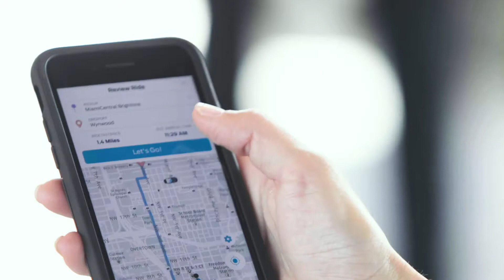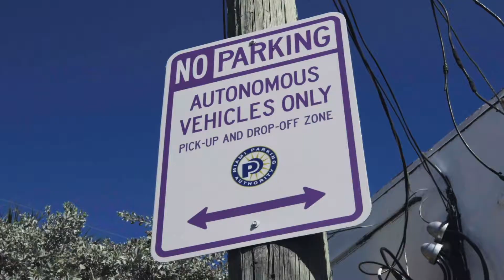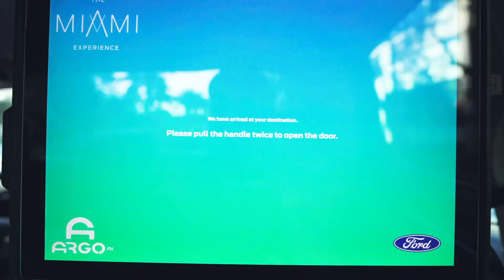Ford Self-Driving Experience in Miami